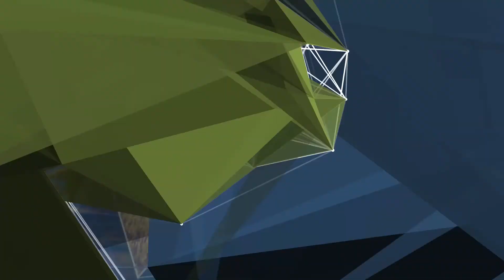LO QUE SE VIENE: VINO AZUL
ACTUALIDAD